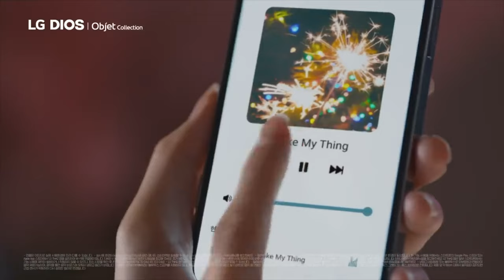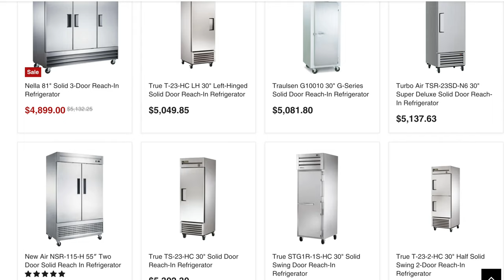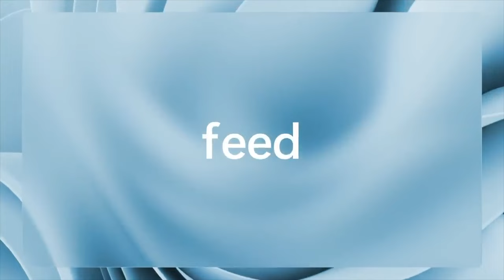This Is Why I Use MacBook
[Learn how to build personal brand for CHEFS | Business Chef Academy]
[Build successful restaurant business with Wayne | Million Dollar Restaurant Secrets]
[Wayne's Restaurant Social Media Agency | HY MEDIA]

[Gears]